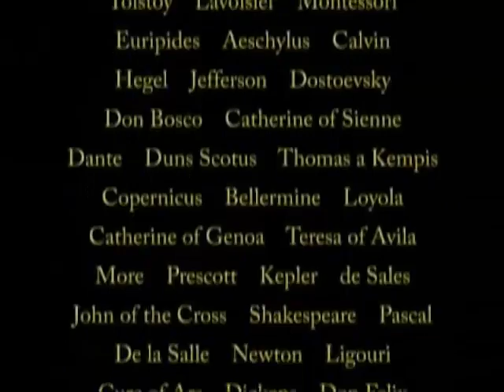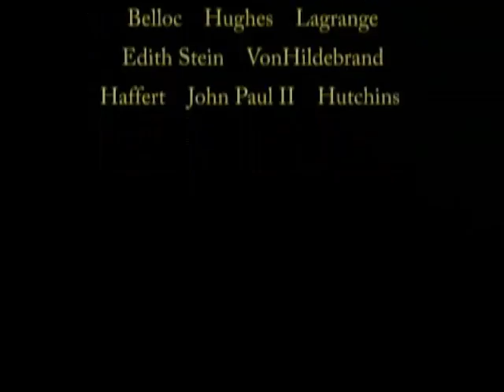Brothers Karamzov 2 by Dr. Ronda Chervin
An introduction to Dostoevsky's Brothers Karamazov with Dr. Ronda Chervin, Professor of Philosophy and Theology Part Two